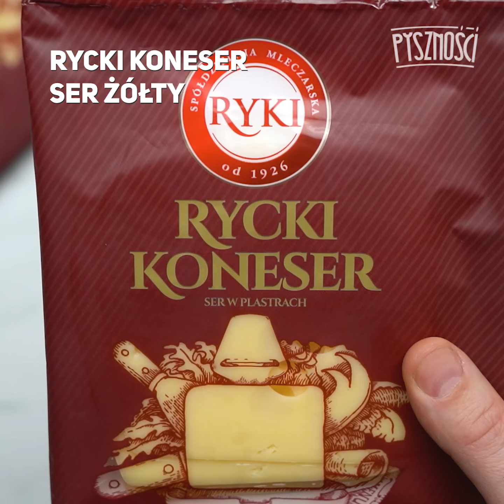4 serowe PRZEKĄSKI na imprezę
Przekąski z serem na grilla. Przepisy na miseczki z łososiem, ziemniaki w panierce, rolki z gruszką i orzechami, rogaliki z serem i szynką – a wszystko to z serem. Pokazujemy, jak je zrobić krok po kroku. Który ser jest najlepszy do grillowania?